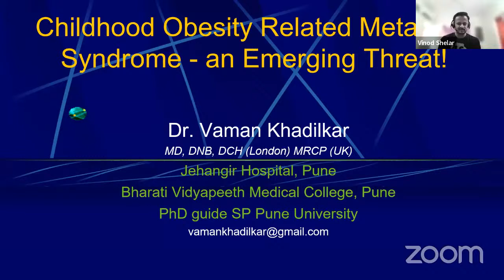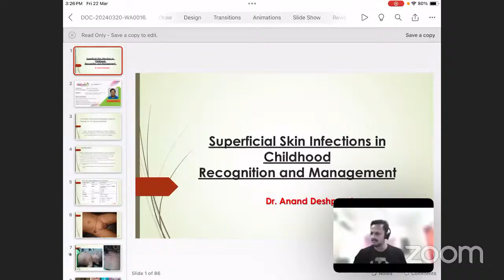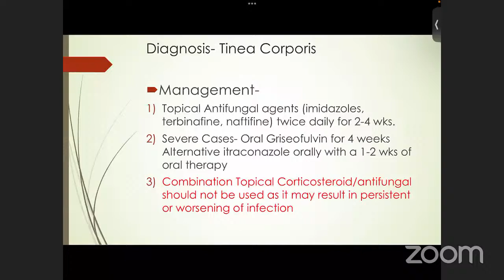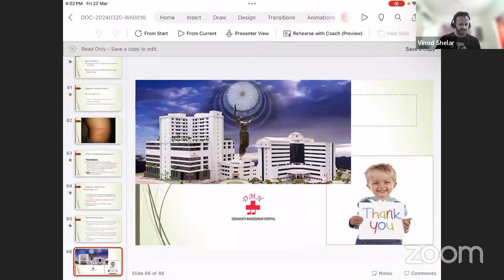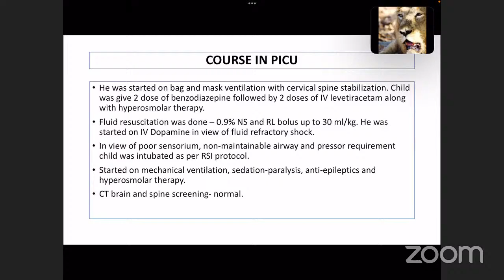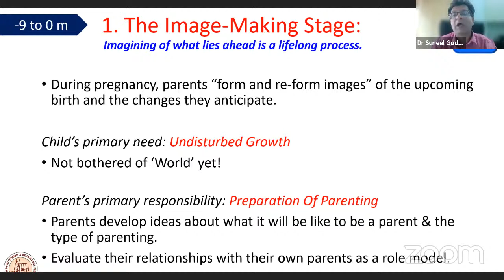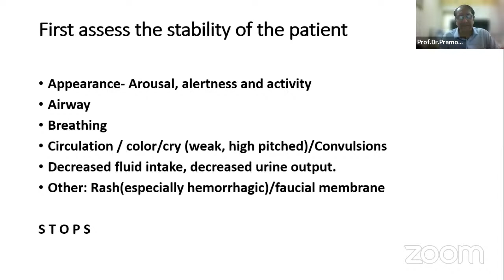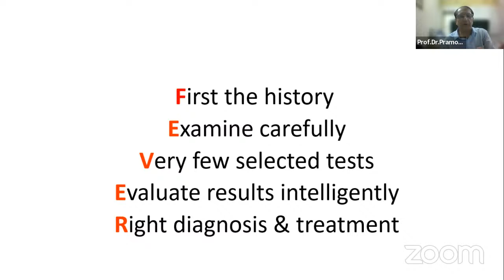IAP Pune's Zoom Meeting